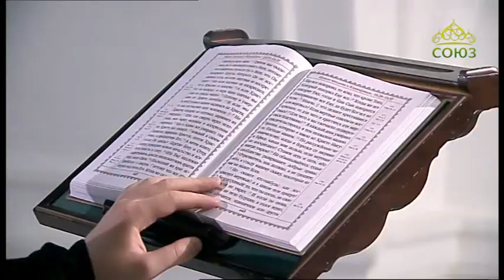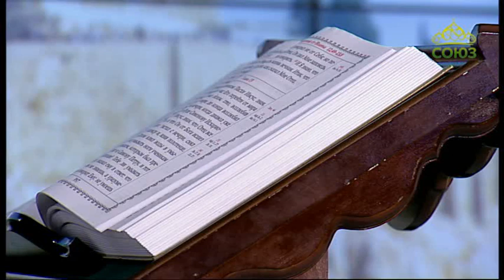Читаем Апостол 4 февраля 2020. Первое соборное послание святого апостола Петра. Глава 3, ст. 10–22.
Ибо, кто любит жизнь и хочет видеть добрые дни, тот удерживай язык свой от зла и уста свои от лукавых речей; уклоняйся от зла и делай добро; ищи мира и стремись к нему, потому что очи Господа обращены к праведным и уши Его к молитве их, но лице Господне против делающих зло (чтобы истребить их с земли).

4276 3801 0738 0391 (карта сбербанка)